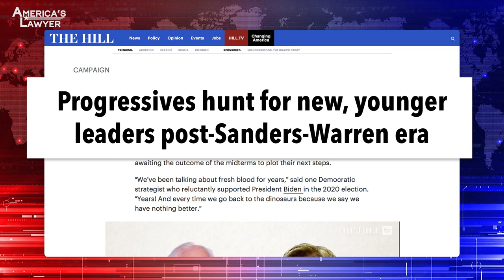Progressives Seek Out New Younger Leaders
Progressives are on the hunt for new candidates to replace the very few, but very old, real progressive leaders in Washington. Mike Papantonio & Farron Cousins discuss more.

Progressives are on the hunt for new candidates to replace the very few, but very old real progressive leaders in Washington. You know, before we came on the set, I said, I can't think of anybody that I want to replace, that I would want to put in that slot. Give me some names. I mean, we're talking about, we're talking about Bernie quality.
Yeah.
We're talking about Elizabeth Warren kind of quality candidate. What do you think?
Well, you know, we, we've talked a lot about just the aging problem with the Democratic party, but on the actual progressive side, yeah, we've got two people. Bernie's 81, she's in her early seventies. They're kind of aged out and people understand that. They're not gonna run again in 2024, and honestly they shouldn't.
No.
Bernie Sanders at 83 should not run. Love the guy, but it, it's not happening. So the question is, who carries the torch? Who is out there actually fighting against corporations, fighting for workers? A couple names to me come to mind. Katie Porter out in California.
Mm-hmm.
She is.
You, you really like her.
I really like Katie Porter.
Every time you talk about Katie Porter, you light up. Okay.
I, I am just absolutely loving Katie Porter because you watch her on the House floor during these hearings, taking on these CEOs better than anybody I've seen.
Yeah. That's what, she's smart, isn't she?
Yeah.
I mean, and, and she's not afraid. She, she's, you know, obviously when she takes on these big corporations, they dry up money to her, but she doesn't seem to be afraid of that. Anybody else you can think of?
Possibly Ro Khanna. He's actually also from California.
Mm-hmm.
He actually served as kind of Bernie's right hand man during his 2020 presidential campaign.
Mm-hmm.
So he's very much like Bernie. He's got baggage. You know, we actually brought him up recently talking about the insider trading stuff.
His wife, his family. So.
It's a pretty ugly story.
That's what, that's what turns me off about him now. But, Katie Porter, I, I've, I've dug, I've dug, I've dug, I don't see the baggage. She's not somebody that the conservative media's been out there trashing for years, which is a problem that the squad has.
Yeah.
They've been so tarnished by right wing media, I don't think they could have broad appeal.
Whether, you know, I, I, as I watch the squad.
And, and I like them. I do.
I do, I, I, they do some good things.
Yeah.
I don't know whether they just don't do it right or whether the media is just so set and, and, and they don't, you know, corporate media does not like progressives. I mean.
Right.
They may act like they do. You may watch MSNBC and you may say they really have kinship with progressives. They don't.
We've, we've.
There's no.
We know firsthand behind the scenes stuff they hate progressives at MSNBC.
Yeah. I did MSNBC, as you know, for a long time, you were one of the producers that worked with me when I'd made, I'd make, I'd be on a couple times a week and they'd rarely let you tell the story. So for us to believe that progressives, progressives have an easy run with media and that they're gonna support, that'll be the problem with Katie Porter, won't it?
Yeah. It.
The problem will be they will do everything they can to dis, to discredit her.
Right. But actually too, if you look at Katie Porter's voting record, she does have a very, a moderate coming across voting record.
Okay.
So she doesn't, she's not super extreme, but the fact that she takes on corporate power and does advocate for workers, the working class, consumers, that's the kind of thing we need. And, and in her mold, we could bring more people in that way.
Yeah. Maybe we can ask as people watch this, you send in your comments.